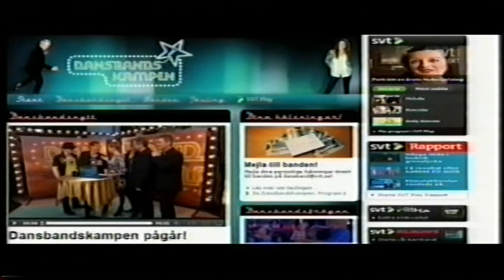Dansbandskampen 2009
Supertaggade Bhonus i detta klipp o lite Bhonushistoria